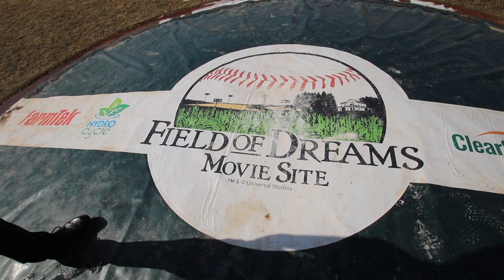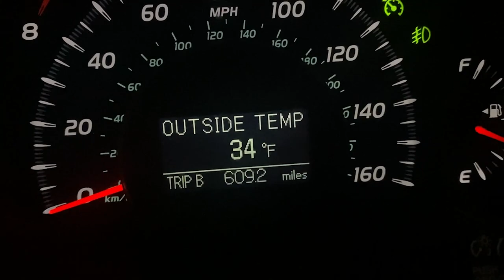Lost Island Adventure feat Adam Vlog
Yeah so Adam and I drove from Madison to Waterloo just to film a construction site! This vlog summarizes that experience. It was a lot of fun, and I can't wait for the park to open!

Music Used!

You can always use any of my footage, as long as it is properly credited in the description of a video, and a watermark is greatly appreciated!